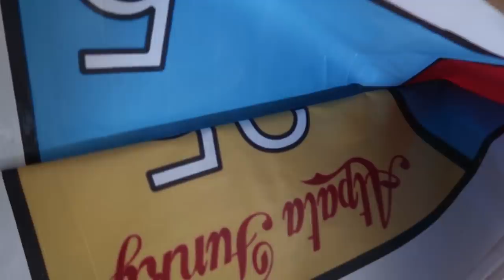BIRTHDAY VLOG Part 1!!! *3 Parties* for HIM prepped in 24 hours | He got too emotional🥺🥳 | Heli Ved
Part 2 coming in the next 48 hours yayayyayaya
A big thank you to Garnier for partnering up with us for this video ;)
You can try out the products I used in this video here :
Micellar water

Love,
Heli ;)